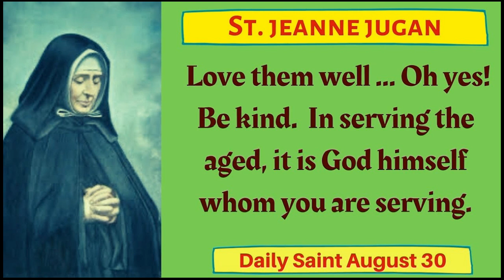AUGUST 30 SAINT JEANNE JUGAN